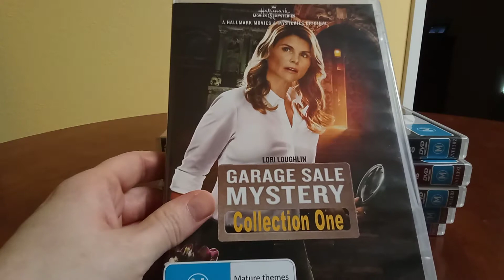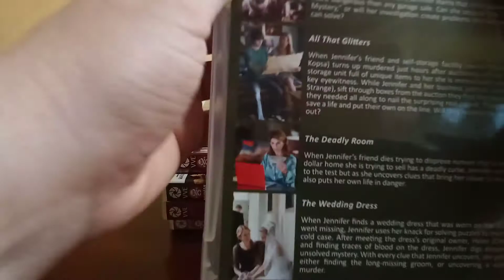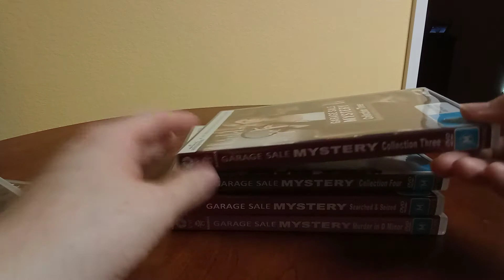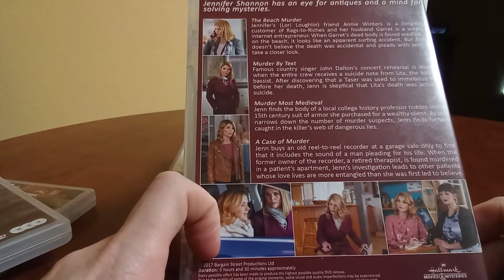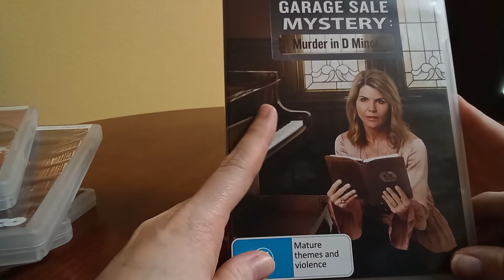Hallmark Garage Sale Mystery DVD sets Review